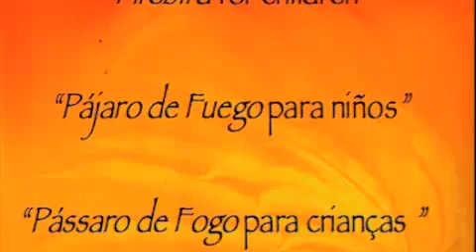Piano Transcription of the Firebird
This video contains Yara Gutkin's current project with Stravinsky's ballet "The Firebird". Shows her own piano transcriptions on the original orchestral work integrated in the form of a solo concert program and as a educational outreach program "The Firebird for children".